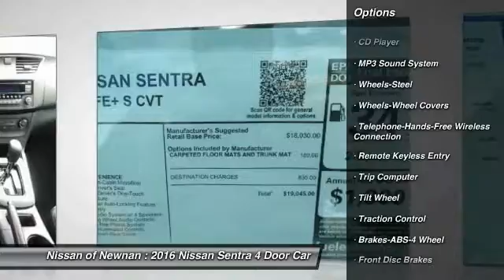2016 Nissan Sentra Newnan GA Y292250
2016 Nissan Sentra

Pick up this Brilliant Silver Metallic 2016 Nissan Sentra, available today at Nissan of Newnan. Featuring Automatic transmission, it has 5 miles. This could be the one you've been searching for.